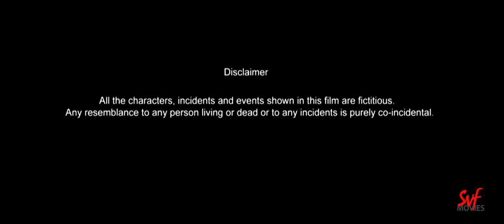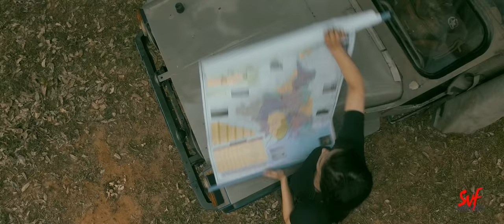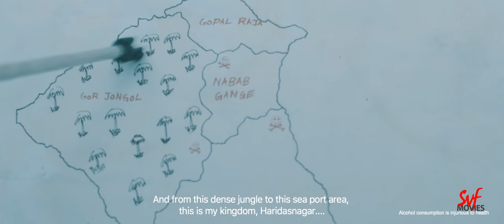Zombiesthaan | Full Bengali Film | Tanusree | Rudranil | Horror |Thriller |YT Chhobighor |SVF Movies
মৃতদের থেকে পালিয়ে কতদূর যেতে পারবে জীবিতরা ? Watch Zombiesthaan as the last survivors take on the zombie hordes to decide the fate of the planet.

Credits :

Cast: Tanusree Chakrobarty, Rudranil Ghosh, Rajatava Dutta, Debolina Biswas, Jina Tarafder, Sourav Saha, Souman Bose and others.
Crew:
Written and directed by: Abhirup Ghosh
Production house: Krishnaaa Motion Pictures
Producers: Rajesh Kumar Pandey, Sandip Das, Ripa Jana, Bubai Das
Cinematography: Ankkit Sengupta
Associate director: Suman Banerjee
Assistant directors: Surajit Maji, Anurupa Chakraborty
Executive Production: Sridip Adhikary
Line production: Debabrata Sarkar (Milky Way Films)
Production management: Pijush Ghosh
Background score: Megh Banerjee
Lyrics: Soham Majumdar, Prantik Chakrobarty and Piya Chakrobarty
Edit: Mithun Adhikary
Color grading and DI: Pijush Ghosh
Art and production management: Arindam Karmakar
Makeup: Samriddha Nag, Dustu Halder, Sagar Sen
VFX: ICCM
Publicity design: DC Creatives
PR and branding: Prasun Bakshy
Casting: Sourav Saha